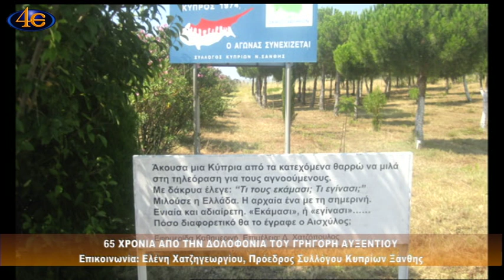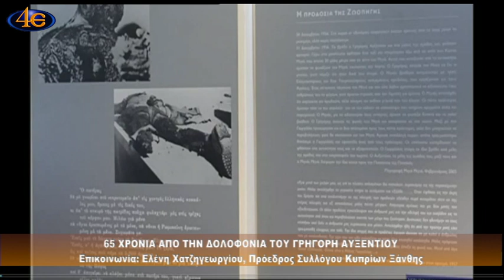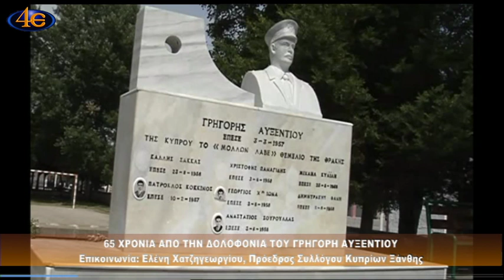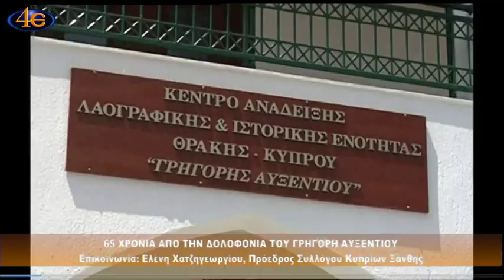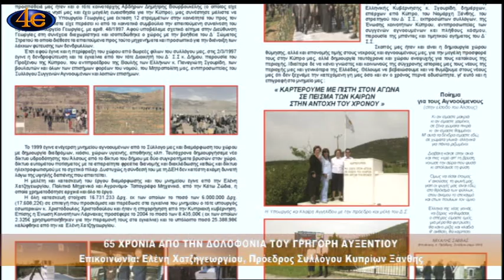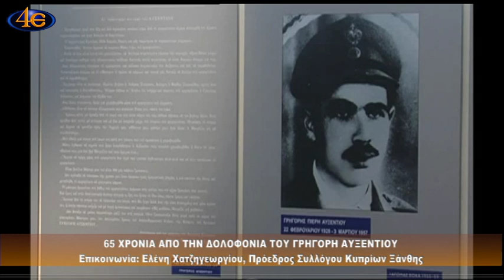65 χρόνια από την δολοφονία του Γρηγόρη Αυξεντίου-Ελένη Χ"Γεωργίου Ξάνθη 3.3.2022